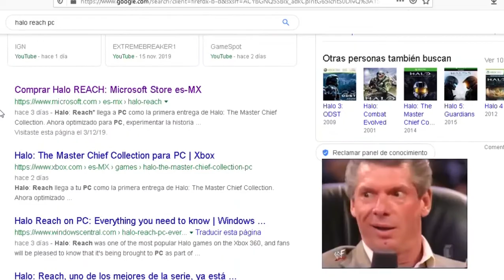The Reach experience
Finally, Reach has REACH to PC and Xbox One!!!